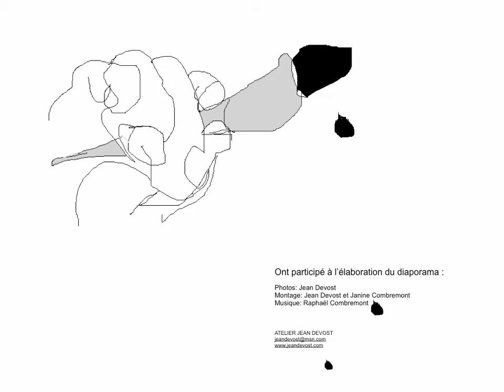Jean Devost, diaporama: Naufragés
Jean Devost nous parle à la fois de l'Homme et de la mer, nous amenant à nous interroger sur le futur de l'un et de l'autre ; un devenir qui, à ses yeux, ne peut être que commun, vu leur interdépendance. Mais cet événement est aussi un hommage rendu à toutes les personnes vic:mes de la fureur des mers, notamment à celles du tsunami du 26 décembre 2004.